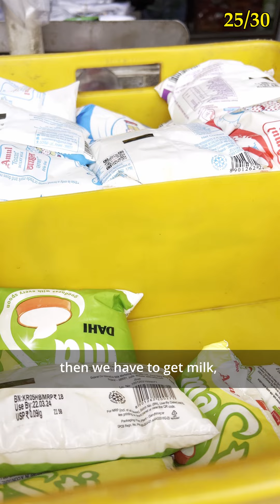Day 25/30: Drink This to GAIN WEIGHT !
Rules to follow :-
1. Meditation
2. Workout
3. Clean diet
4. Book reading
5. Work on passion

How’s your daily progress of becoming the best version you YourSelf?

If you are not following me on social media do check out LinkdIn,Instagram and Youtube.

📍ABOUT: Dhruba banerjee is a YouTuber and a Digital Entrepreneur who use to motivate people for their Careers, creating wealth and being a "Hustler". He creates content on educational topics like skill development, Career, self-development, startup stories, case studies, making wealth, personal finance, online income, soft skills, relationship problems, vlogs, College life , and opinions.
🔥 OUR MISSION: (let's make a pillar of education & Knowledge and make the next generations of India".)